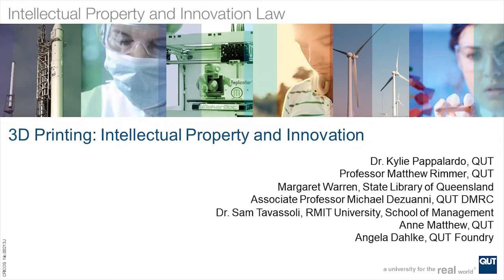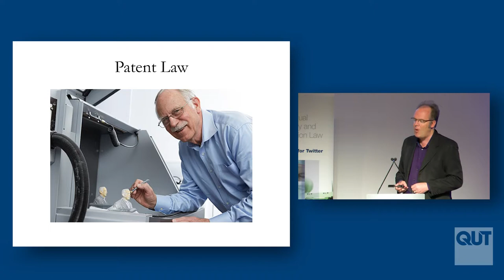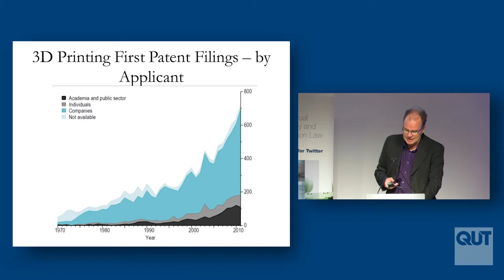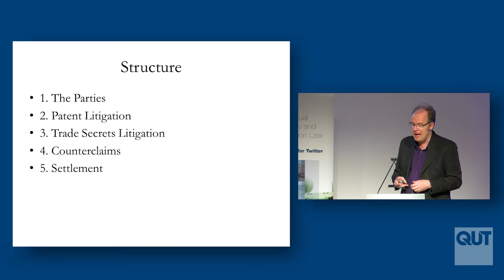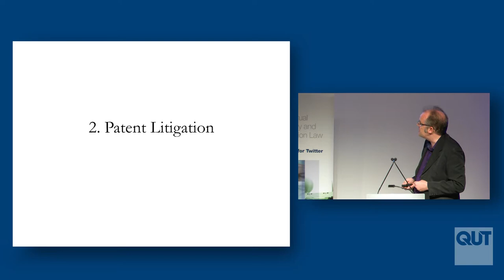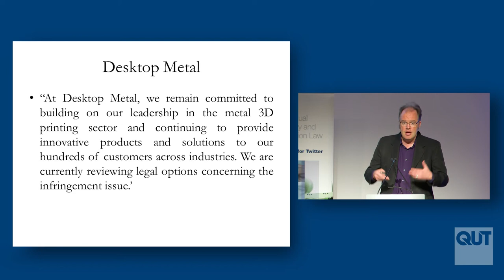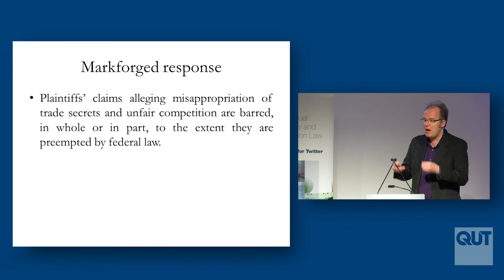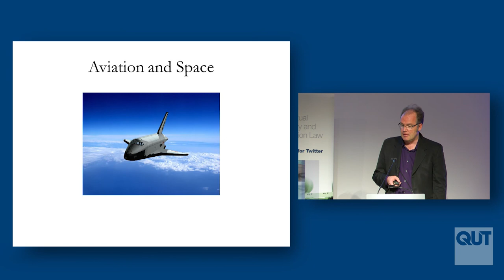Metal 3D Printing: Patent Law, Trade Secrets, and Additive Manufacturing - Professor Matthew Rimmer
QUT Faculty of Law Intellectual Property and Innovation Law Research Program:

3D Printing: Intellectual Property and Innovation

1:00pm to 5:00pm

The Edge Auditorium, State Library of Queensland,
Brisbane, Queensland

Metal 3D Printing: Patent Law, Trade Secrets, and Additive Manufacturing
Professor Matthew Rimmer, QUT

Abstract
As part of our ARC Discovery Project, we have created a 20,000+ database of patents classified under the category of additive manufacturing, with the help of IFI Claims Patent Services. The field of 3D printing patents was the second fastest growing field of technology in 2017 (after e-cigarettes). There has been a significant concentration of patents in the field of 3D printing, and a diversification of subject matter in terms of the patent claims. One of the emerging trends has been the rise of patents in respect of metal 3D printing. There has been significant investment in research and development in respect of metal 3D printing in the United States, Canada, the European Union, and Australia.
There has been major commercial interest in the field of metal 3D printing, and significant conflict over the ownership of intellectual property (covering not only patents but also trade secrets).  In 2018, Desktop Metal Inc. launched litigation against Markforged Inc. and Matiu Parangi in relation to intellectual property and metal 3D printing.  As well as complaints of patent infringement, Desktop Metal Inc. has alleged that the defendants had engaged in acts of trade secret misappropriation, unfair and deceptive business practices, and breach of contract. In July 2018, a Federal Jury found that Markforged Inc. did not infringe two patents held by its rival Desktop Metal Inc. In response, Greg Mark, CEO of Markforged Inc. commented: ‘We feel gratified that the jury found we do not infringe, and confirmed that the Metal X, our latest extension of the Markforged printing platform, is based on our own proprietary Markforged technology.’ Desktop Metal commented: ‘Desktop Metal is pleased that the jury agreed with the validity of all claims in both of Desktop Metal’s patents asserted against Markforged.’ Moreover, Desktop Metal commented: ‘We are currently reviewing legal options concerning the infringement issue.’ Claims of further violations of trade secrets and contract law were debated at trial. The parties have settled their dispute on confidential terms.
Drawing upon this case study, this paper considers whether 3D printing will disrupt patent law, policy, and practice. It also explores the tension between the use of trade secrets in commercial 3D printing, and the open source ethos of the Maker Movement.

Biography
Dr Matthew Rimmer is a Professor in Intellectual Property and Innovation Law at the Faculty of Law, at the Queensland University of Technology (QUT). He is a leader of the QUT Intellectual Property and Innovation Law research program, and a member of the QUT Digital Media Research Centre (QUT DMRC) the QUT Australian Centre for Health Law Research (QUT ACHLR), and the QUT International Law and Global Governance Research Program (QUT IP IL).
Rimmer has published widely on copyright law and information technology, patent law and biotechnology, access to medicines, plain packaging of tobacco products, intellectual property and climate change, and Indigenous Intellectual Property. He is currently working on research on intellectual property, the creative industries, and 3D printing; intellectual property and public health; and intellectual property and trade, looking at the Trans-Pacific Partnership, the Regional Comprehensive Economic Partnership, and the Trans-Atlantic Trade and Investment Partnership, and the Trade in Services Agreement. His work is archived at QUT ePrints SSRN Abstracts Bepress Selected Works.